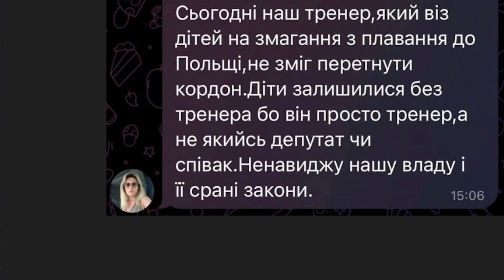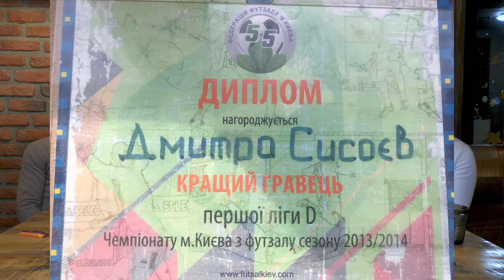Гребенюк - топ игроки Вереса/сб.Украины 6/6 и Агромат,выезд в Европу звезд и спортсменов